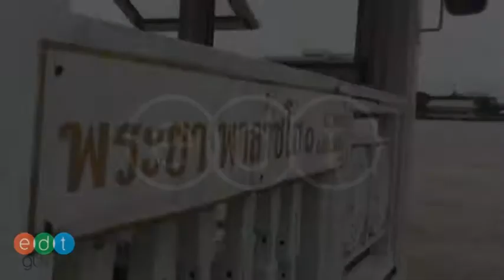พระยาไดนิ่ง